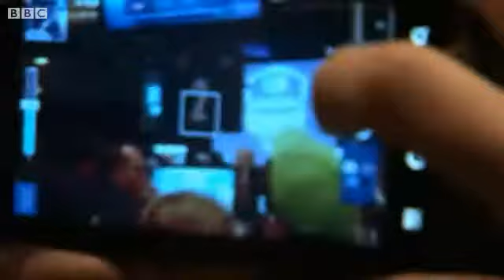Are pro videogame players our 21st Century athletes